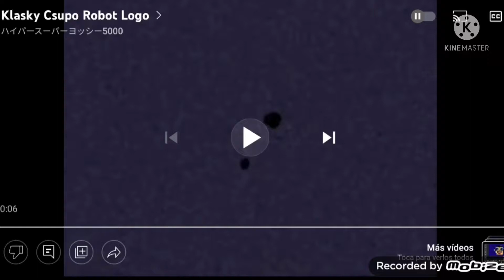Deregulate Tapioca Csupo